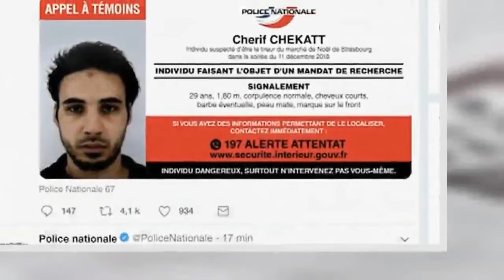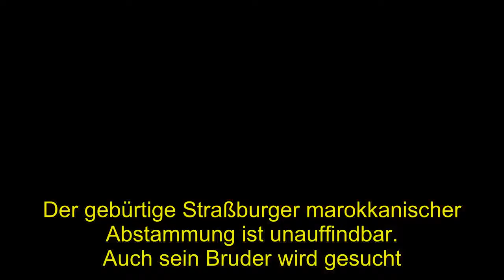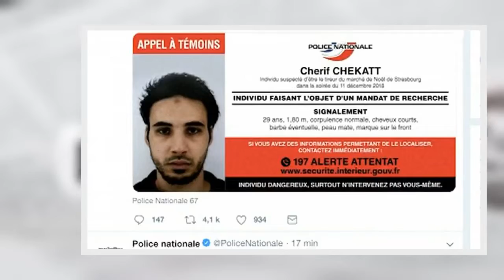Politik | Mutmaßlicher Straßburg-Attentäter weiter flüchtig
Nach dem Anschlag von Straßburg wollen die Menschen in der elsässischen Stadt nicht einfach so zur Tagesordnung zurückkehren. Zwei Menschen wurden von einem Attentäter erschossen, ein drittes Opfer ringt mit dem Tod, mindestens zwölf weitere Personen erlitten Verletzungen. „Es ist wichtig, eine Zeit der Trauer zu haben und sich der Opfer zu erinnern", sagt eine Studentin. „So etwas darf nie unbeachtet bleiben und als Nebensächlichkeit abgehandelt werden."  Die Polizei fahndet nach dem 29-jährigen Chérif Chekatt, der als mutmaßlicher Täter gilt. Der gebürtige Straßburger marokkanischer Abstammung ist unauffindbar. Auch sein Bruder wird gesucht. Chekatt ist polizeibekannt, wegen Delikten in Frankreich, Deutschland und der Schweiz wurde er 27 Mal verurteilt, das erste Mal mit 13 Jahren. Wegen mehrerer Einbrüche saß er in Deutschland eine Haftstrafe ab, im Februar 2017 wurde er nach Frankreich abgeschoben. Die Polizei bittet um Hinweise aus der Bevölkerung, warnt aber davor, eigenmächtig zu handeln. Die französischen Behörden verhängten nach dem Anschlag in der Straßburger Innenstadt die höchste Sicherheitsstufe. Die Maßnahmen betreffen das gesamte Staatsgebiet, so das Innenministerium. Gemäß der Regelungen werden in einem solchen Notfall "außergewöhnliche Maßnahmen" getroffen, die Dauer der erhöhten Sicherheitsstufe ist zeitlich begrenzt.  Der mutmaßliche Täter wurde offenbar kurz nach den Schüssen nahe dem Weihnachtsmarkt von Soldaten gestellt, die das Feuer auf ihn eröffneten und ihn an der Hand verletzten. Der Attentäter soll dann in einem Taxi geflohen sein, im Stadtteil Neudorf verläuft sich seine Spur.